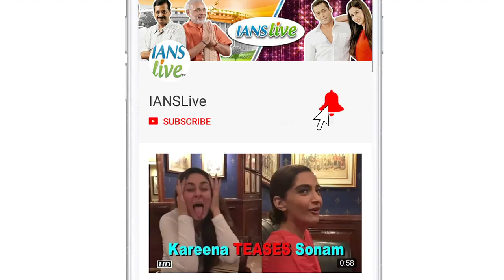Sanjay Dutt pushed for “SADAK 2” : Pooja Bhatt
Actor-filmmaker Pooja Bhatt, who is gearing up for her forthcoming film "Sadak 2", said that her co-star from "Sadak" Sanjay Dutt took the initiative to make the sequel. The 1991 romantic thriller "Sadak" was helmed by Mahesh Bhatt and featured Pooja and Sanjay Dutt.